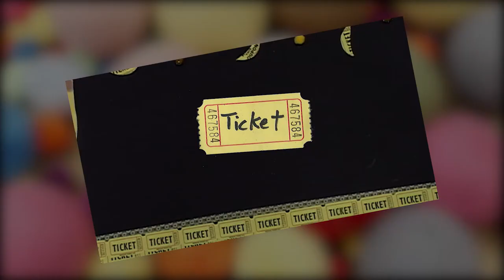Art Prize 2014: silent installation version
Our video painting for ArtPrize 2014, at the UICA, Grand Rapids, MI USA. Sharing our love of animation with youth around the world.
Exhibition dates: 9/24-10/12. See Animated Collaboration for the new music version! Animation Collaboration is Deanna Morse, Gretchen Vinnedge, Lynn McKeown, Maggie Annerino, Suzanne Zack and over 60 collaborator-participants. We love animation.